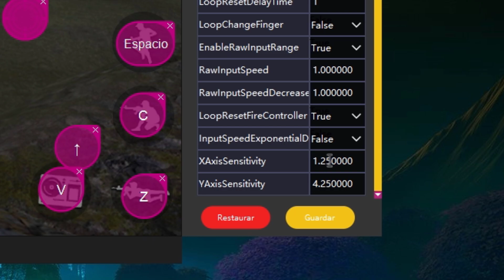🔥LA MEJOR SENSIBILIDAD para FREE FIRE en SMARTGAGA💥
Hola que tal!! Hoy te enseño a cómo puedes Configurar paso a paso tu Emulador Smartgaga. Encuentra aquí la mejor configuración para la sensibilidad y también para jugar sin errores el Free Fire en Smartgaga 2025.

CONTACTO!!